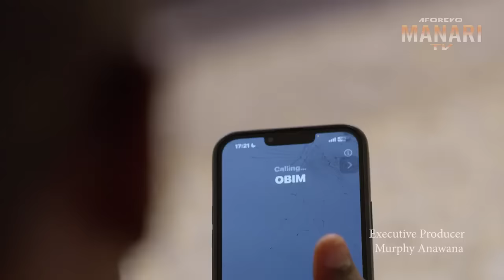He Fell In Love With A Poor Girl Not Knowing She's A Billionaire's Daughter In Disguise/AfricanMovie